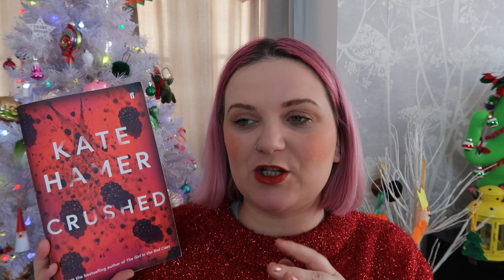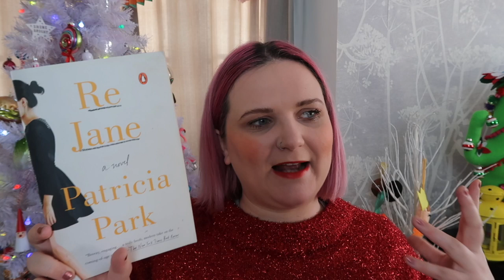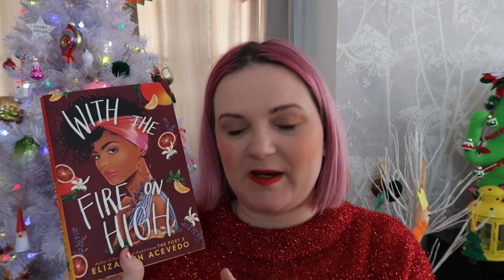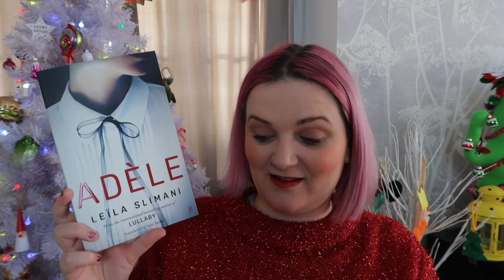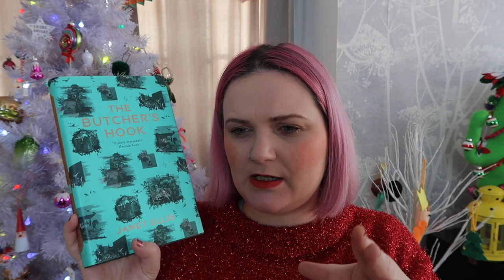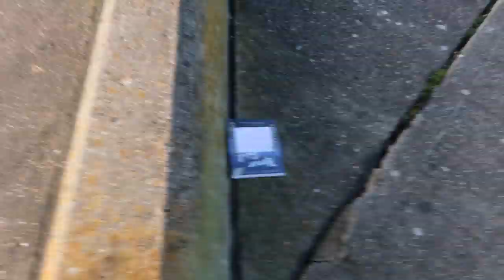Christmas Book Gifting FAIL | Vlogmas Day 16 | Lauren and the Books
Watch happy, hopeful Lauren take books down the beach in the hope of them finding lovely new homes only to be rained off and all her hopes be DASHED.

Books mentioned:
How to Fail:
Adele:
Honor Girl:
No One is too Small to Make a Difference:
Crushed: